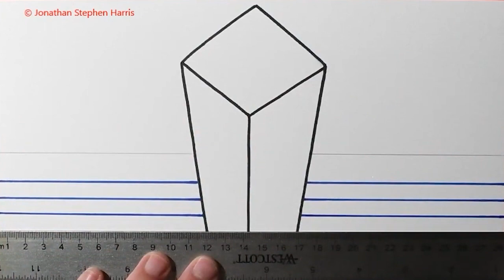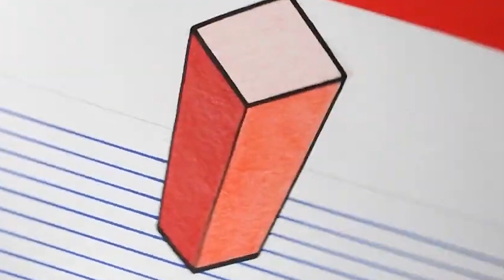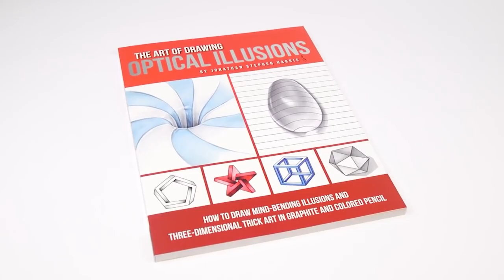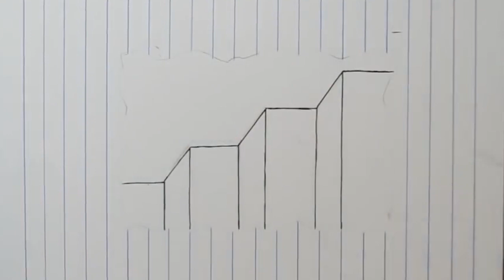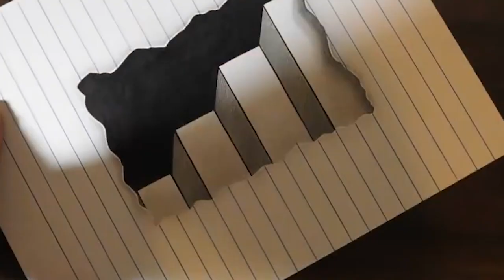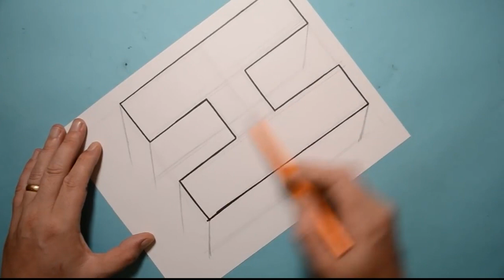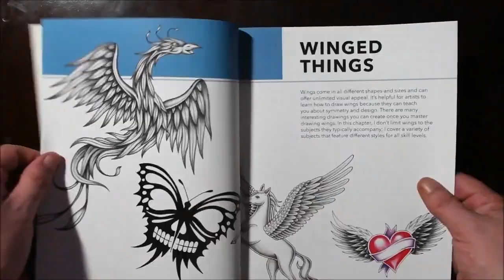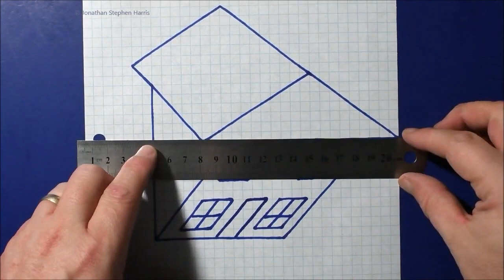6 Easy 3D Drawing Tutorials! Learn to Draw Optical Illusions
► My New Book!  How to Draw Fun Stuff!

6 easy 3D drawing tutorials for beginners. Learn to draw optical illusions with these awesome step by step trick art drawing lessons.

1. How to draw a 3D floating cube.
2. How to draw a 3D house on grid paper
3. How to draw a circle sphere drop on line paper
4. 3D letter H and spiral art pattern
5. 3D steps in a torn line paper hole
6. 3D square hole hand art optical illusion

I hope you enjoy these videos and please make sure to comment your favorite one.

► ALL OF MY BOOKS ON AMAZON
► SVG Files